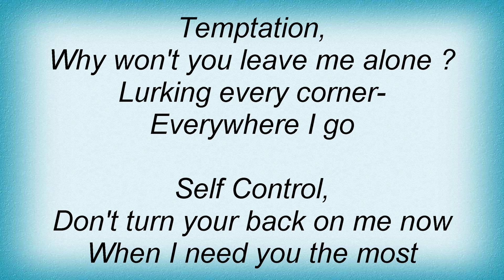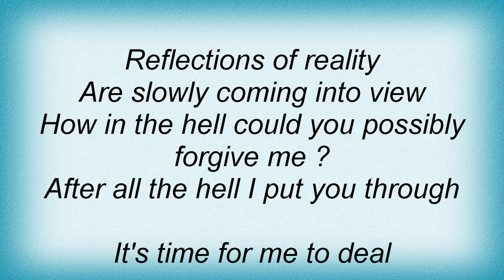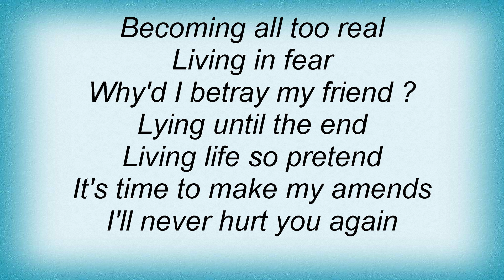Dream Theater - The Mirror Lyrics